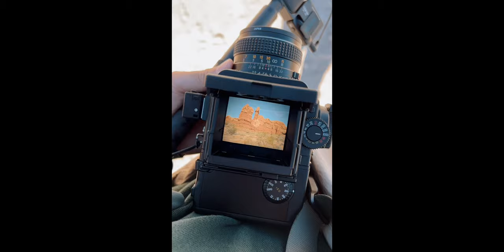Relaxing Film Photography in the Utah Arches - Mamiya 645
In this video I share some of my favorite images from my recent trip to Moab Utah. In this video I'll be shooting on my Mamiya 645 super, and my Olympus 35rc.

(Thank you so much for helping me grow ❤️)
Favorite lens
Favorite microphone
Favorite tripod
Favorite camera TRAVEL bag
Favorite camera DAY bag
Camera keychain tool
Kodak h35n
Kodak h35

subs:
1605